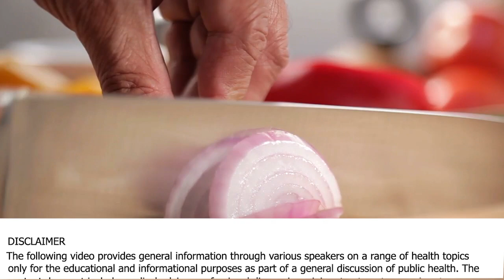Is Raw Food Better Than Cooked Food? - David Wolfe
David Wolfe

• Book - The Beauty Diet: Unlock the Five Secrets of Ageless Beauty from the Inside Out

David ‘Avocado’ Wolfe is the rock star and Indiana Jones of the superfoods and longevity multiverse. The World’s top CEOs, ambassadors, celebrities, athletes, artists, and the real superheroes of our world—Moms—all look to David for expert advice in health, energy, peak performance, beauty, herbalism, nutrition, and chocolate! David’s nutrition work with Novak Djokovic helped return him to #1 in Men’s Tennis. Actor Woody Harrelson and David have worked together for 20 years.
David is the co-developer of one of the world’s leading kitchen appliances: the NutriBullet™. Over the years, his innovative line of superfood, superherb and organic products have transformed healthfood stores and grocery departments all over the world.